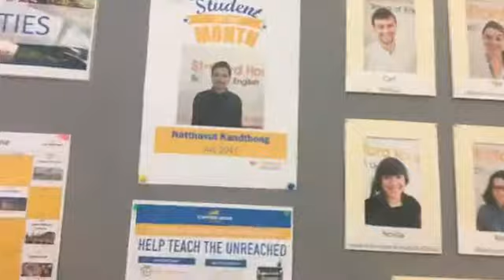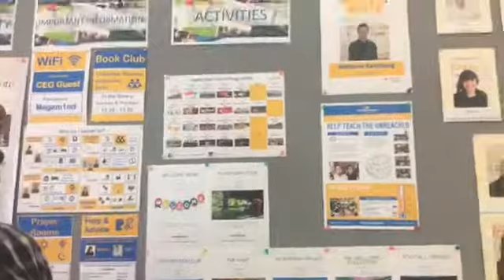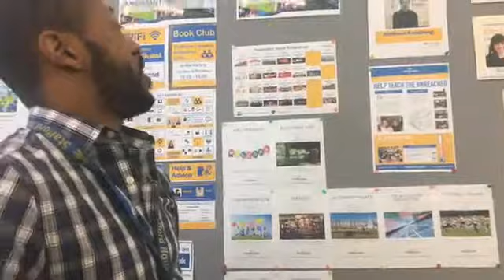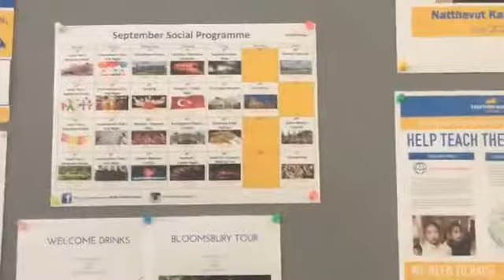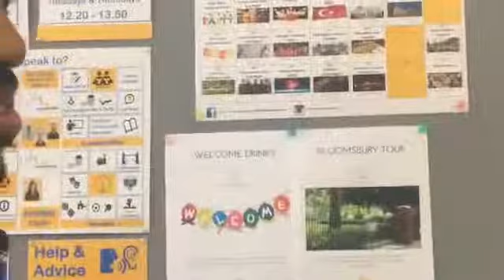ทุนเรียนต่างประเทศ /โรงเรียนภาษา Stamford House เเละ CATS ที่เมืองลอนดอน(2)